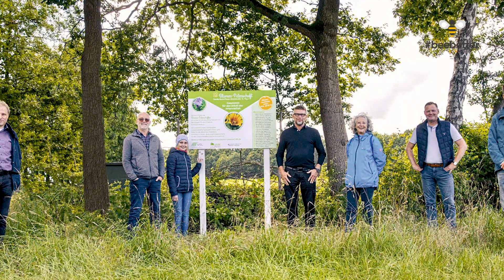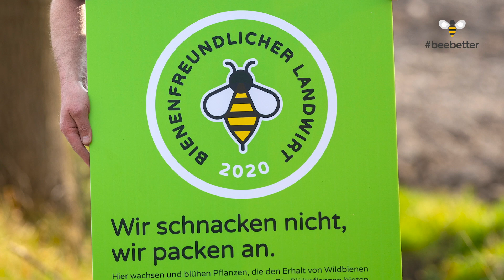beebetter2020 Siegerfilm Landwirtschaft be(e) alive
Filmproduktion für den Burda Verlag;
Kamera, Schnitt, Postproduktion